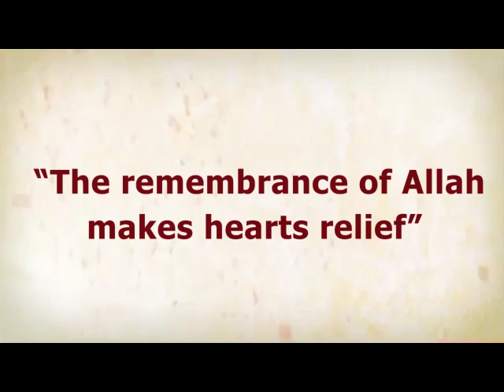Eaalim Ruqayyat - Surah Al-Muzzammil ayat 5 to 6